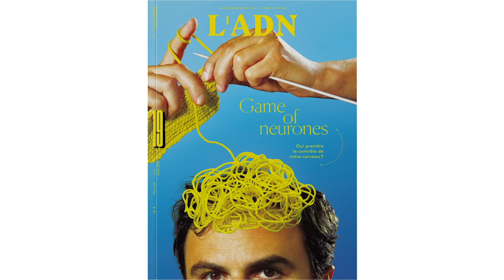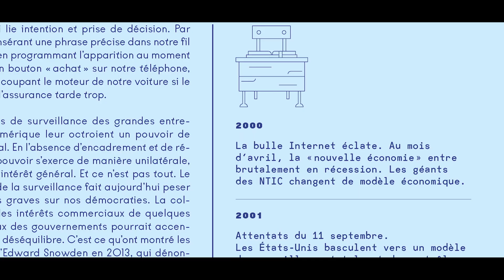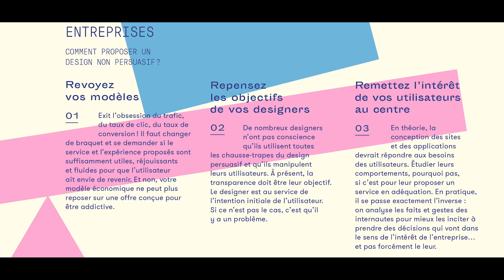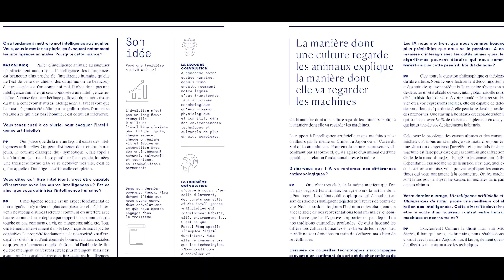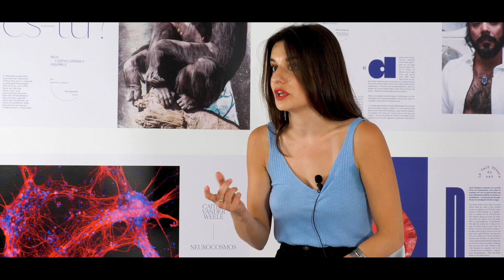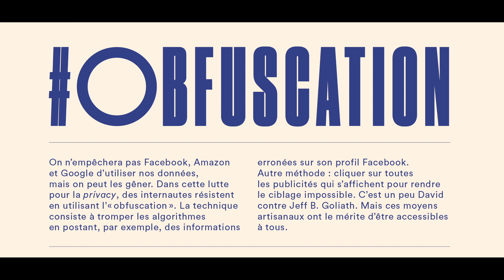LADN19 - La revue est arrivée !